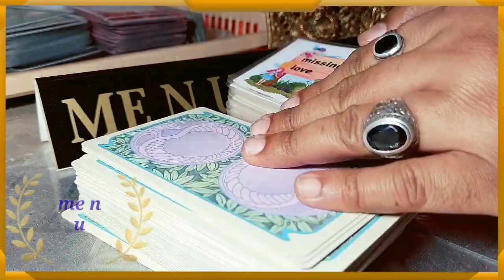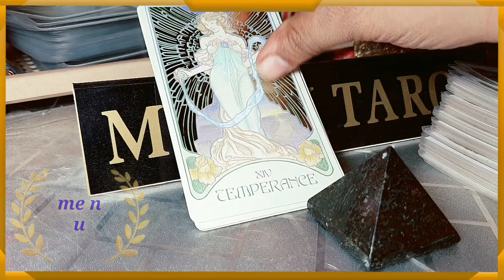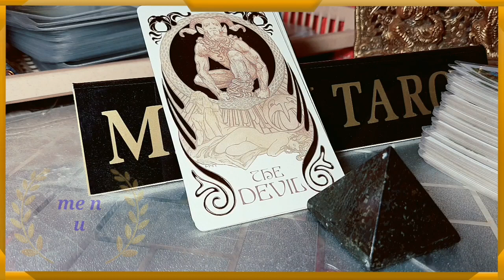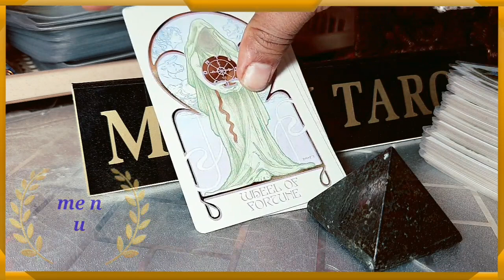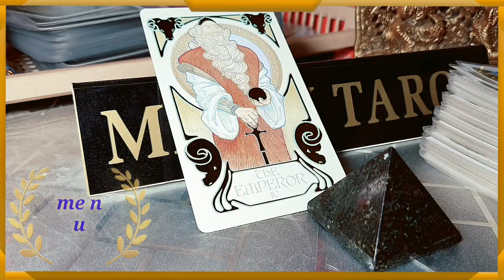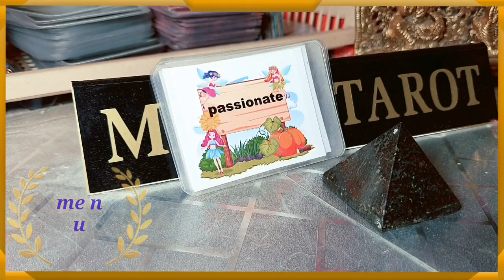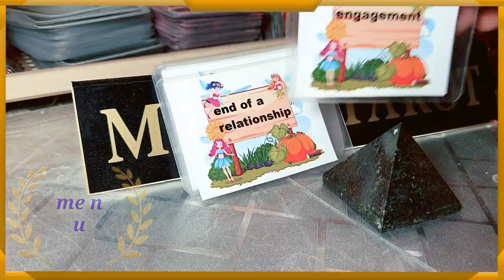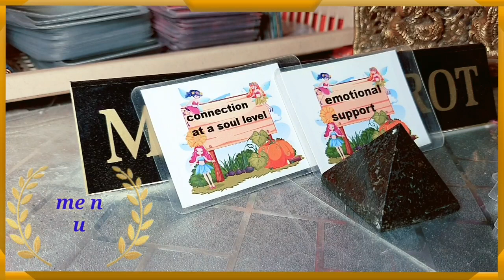💢 कोई sorry केहना चाहता है, ☹️ general reading, 🧿 me n u tarot.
Welcome 💐
start 0:32